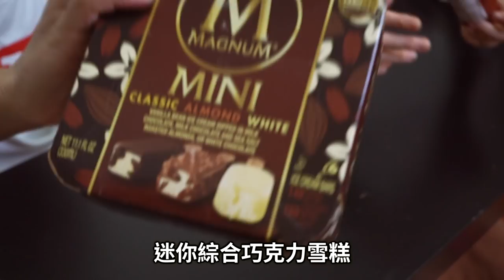世界冰品大賞｜今年夏天最潮必吃【試吃開箱】